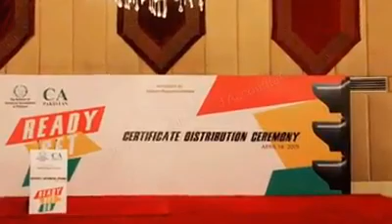When You Qualifuy CA